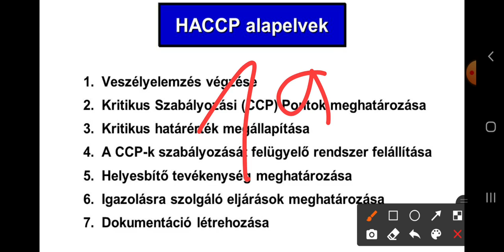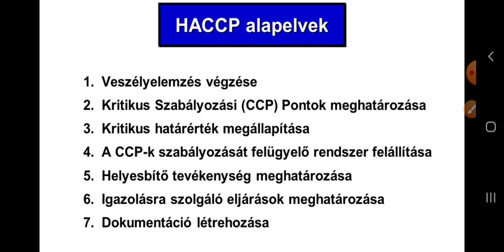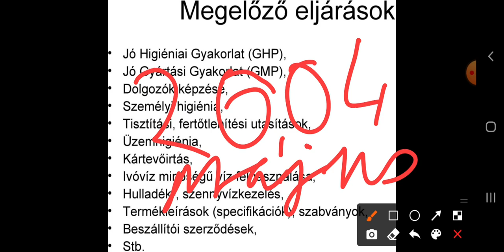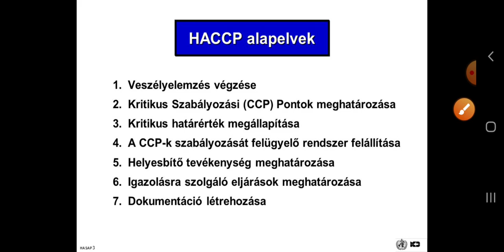Bolti eladó: HACCP élelmiszer biztonsági rendszer